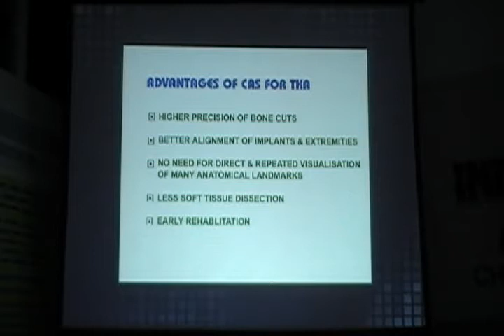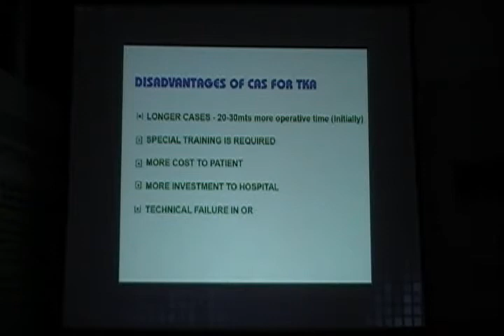Computer Assisted Surgery on Knee replacements - Dr.Mani Ramesh - Part 2 of 2